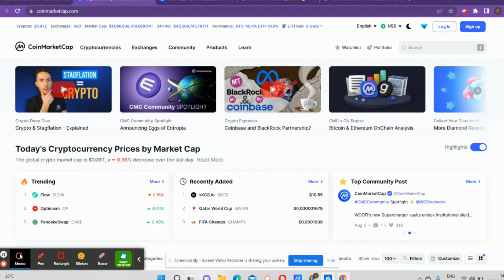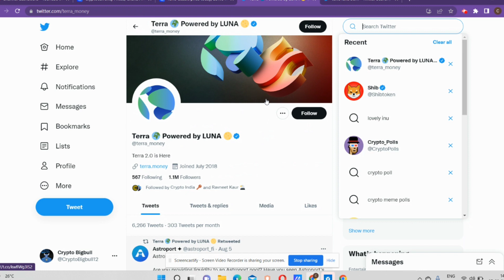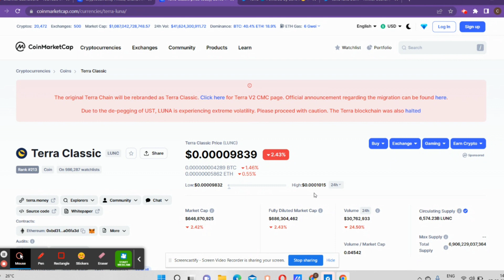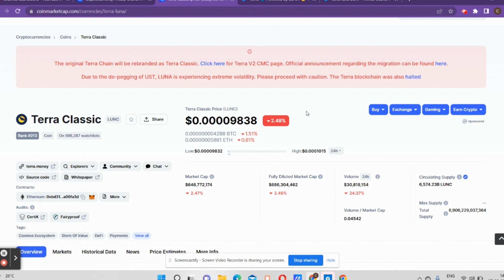Terra LUNA Classic BURN Plan WORKING For LUNC! (LUNAT PUMP?) BIG UPDATE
Terra LUNA Classic BURN Plan WORKING For LUNC! (LUNAT PUMP?)

The generic market recommendations we provided are based solely on our personal judgment and should be considered. You’re advised to enter into any transactions relying on your OWN judgment. Any opinions, news, research, analyses, prices, or other information on this channel are provided as general market commentary and do not constitute investment advice. All information contained herein should be independently verified and confirmed. We do not accept any liability for any loss or damage caused by reliance upon such information or services. Please be aware of the risks involved with any trading done in any financial market. Do not trade with money that you cannot afford to lose.